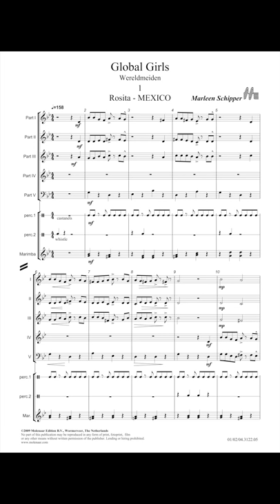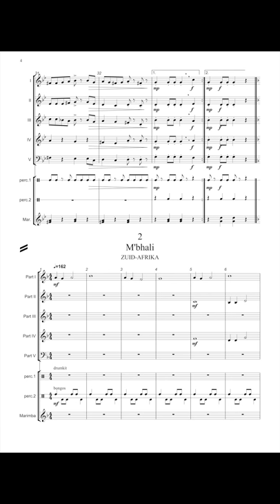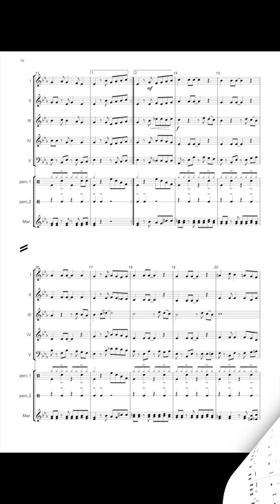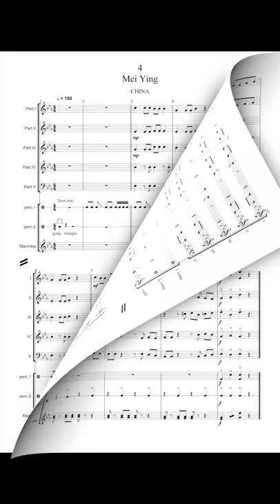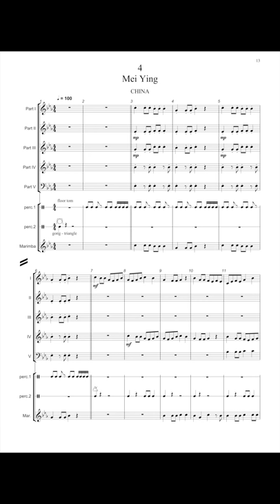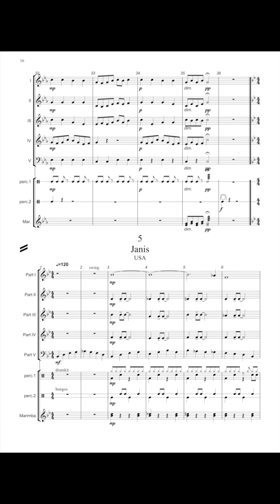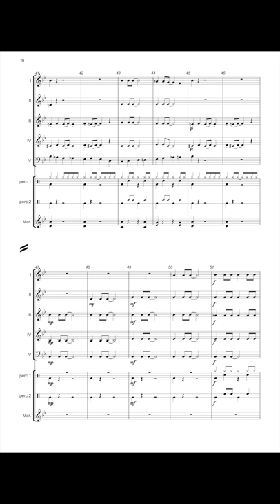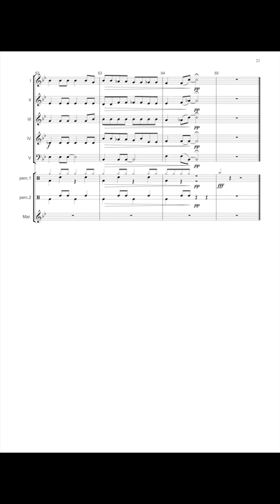Global Girls - Marleen Schipper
Besides what their names tell you about their native country, you can easily hear what the birthplace of the five ‘universal girls' is. Both the structure and each melody clearly illustrate in which part of the world they were born. Moreover, there is a surprise in each part of the composition. This is a nice and well varied composition that will please any young band musician and charm all listeners.